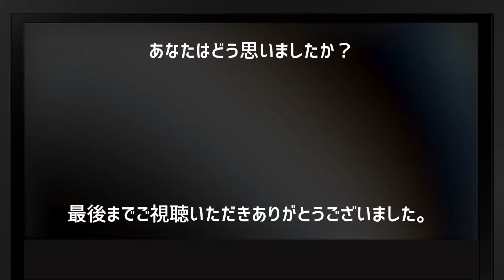井上尚弥とネリの圧倒的な差...ファンマヌエルマルケス指摘...WBA・WBC・IBF・WBO世界四団体統一スーパーバンタム級タイトルマッチ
【恐怖】畑山隆則が予想する「井上VSネリ」がヤバすぎる…「今までやった中でネリが断トツで最強」

【ボクシングラジオ】井岡一翔の相手がヤバい!! vsマルティネス!! 対戦合意!!

吃驚発表...？井上尚弥ごめん･･試合中止かも!!!ボクシングファンもこれにはブチギレか…

井上尚弥に対して京口紘人が衝撃発言「尚弥のパンチ力・・・殺されるかと!!!」